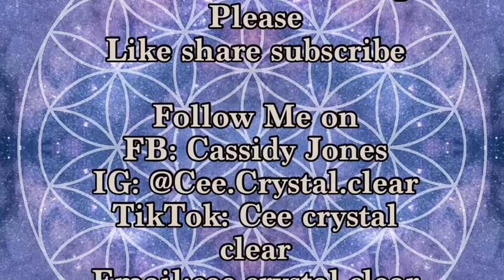Channeling Eric ( channeled message ) 🤵🏻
Hey what’s going on tribe ☮️

Here to do my bit for the collective :

Reiki master, Psychic, Oracle card reader Channeled messages, Crystal healer and more!